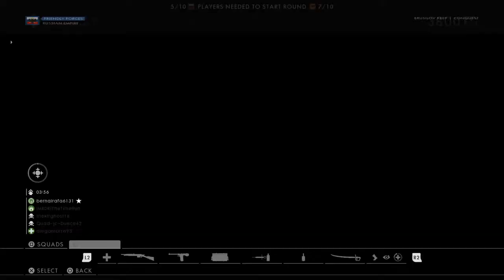Battlefield™ 1_20181015115350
Battlefield™ 1